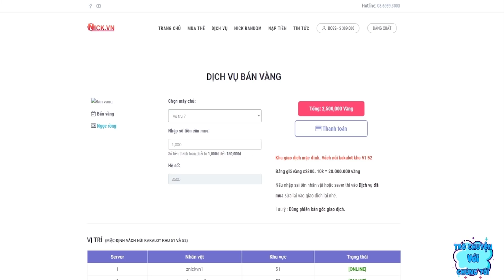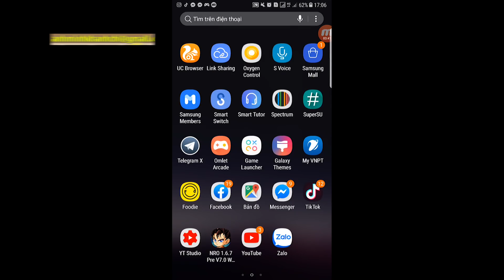Ngọc Rồng Online - Gọi Rồng Xương Đổi Skill 2 Đệ Tử Best Nhân Phẩm !